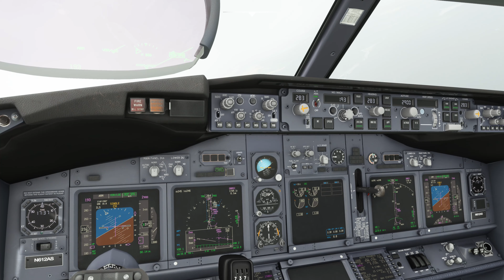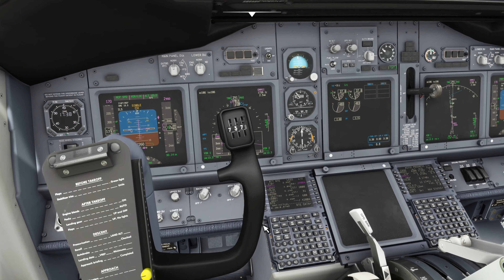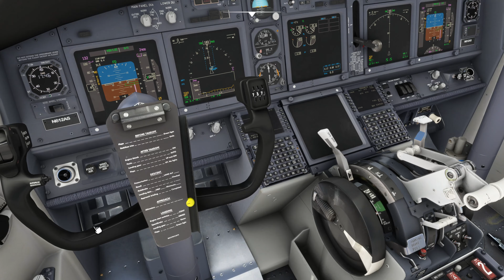MSFS 2020 PMDG B737 Portland (KPDX) arrival